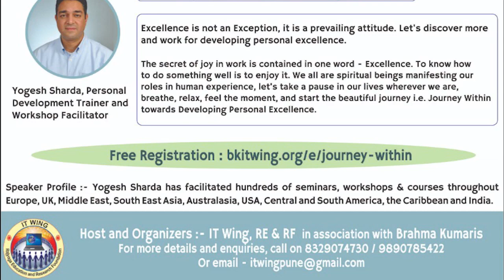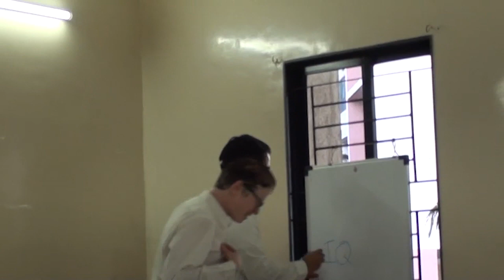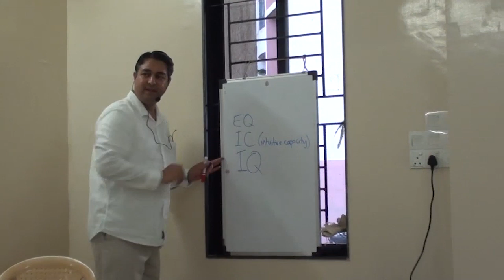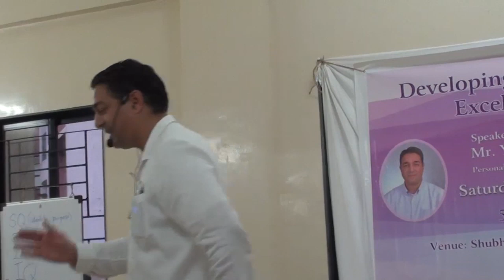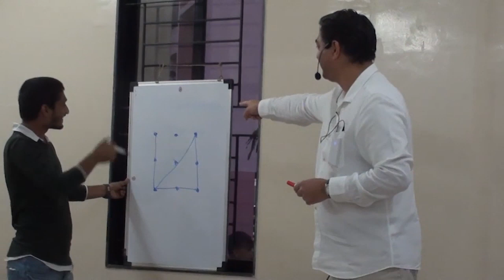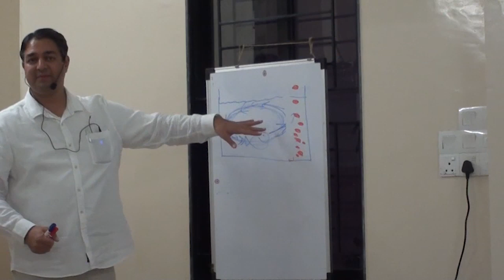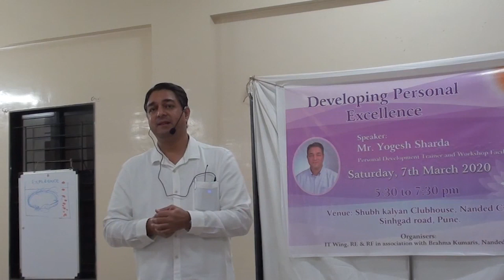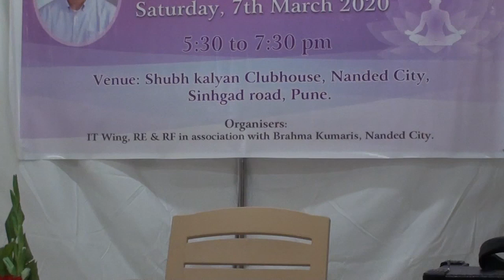Developing Personal Excellence || BK Yogesh @ Nanded City, Pune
One of the most beautiful journeys we can ever take in our lives, is that which calls us to journey within. It is rich, profound, serene and magical. It only takes a second to go on that journey of self. When we uncover the false layers of my being of identity, roles, responsibility and go deep within then we discover our hidden powers of love, peace, bliss which is core of my true being.

Yogesh Sharda is a Personal Development trainer, workshop facilitator for over 20 years and he will take us on enriching journey within.

We all are spiritual beings manifesting our roles in human experience, let’s take a pause in our lives wherever we are, breathe, relax, feel the moment, and start the beautiful journey i.e. Journey Within.